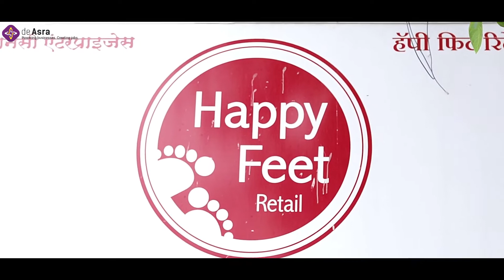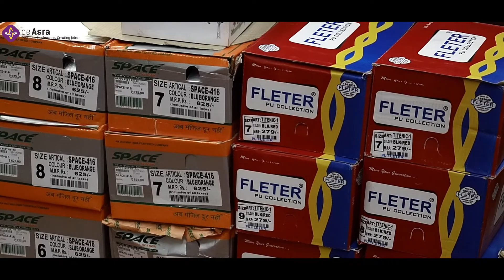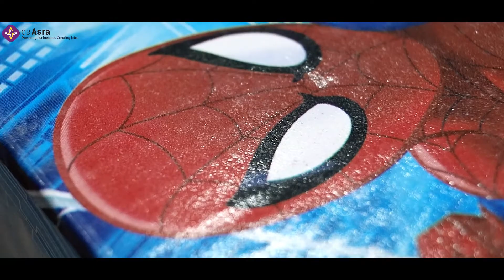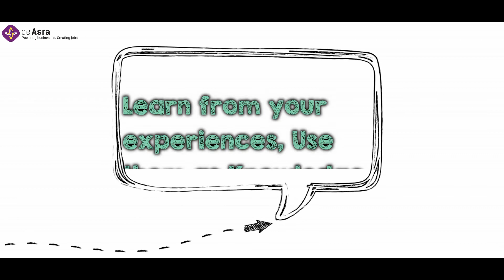deAsra Entrepreneur Success Story | Mohan Kale | Multi-brand Footwear Store Owner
After working for 15 years in the FootwearIndustry, Mohan decided to start his own business and now he is the owner of a Multi-brand Footwear Store called Happy Feet Retail.

After starting the business, he realised the need for more capital to grow. It was difficult to get it from the banks on his own as he was just starting out. This is where he approached deAsra for guidance. deAsra's business mentors helped him get the required BusinessLoan faster.

About deAsra:
deAsra is a not for profit organization based on Dr Anand Deshpande’s (Founder, Chairman, CEO of Persistent Systems) vision, committed to enabling people to start, manage & grow a small business successfully.

To this end, we offer:

1. A platform where setting up, managing & growing a small business is made simple & entrepreneur friendly through a broad array of support services.

2. Services which are simplified, benchmarked, tech-enabled, and expert-led, with customer-friendly functionality, convenience & speed.

Our first milestone is to support 25,000 enterprises be successful, and thereby make at least 1,00,000 jobs available in the ecosystem.